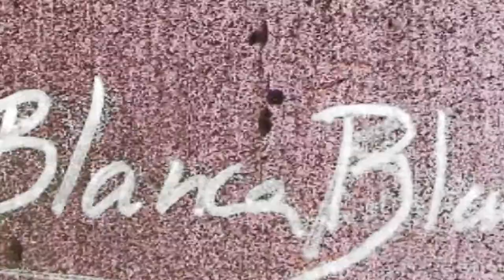Garnacha wine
Garnacha Red wine, characteristic in the town of Zaragoza, Aragón (Spain)🍇🍇
With this mini video, I say goodbye to summer to enjoy the Autumn 🍁🍁😘
Vino de uva garnacha tinto, típico en la localidad de Zaragoza, Aragón, España🍇🍇
Con este mini mini video doy la despedida al verano para disfrutar del otoño! A ser felices!! 🍁🍁😘

Agradecimientos especiales en la fotografía a Super H, edición audiovisual Fco Javier Millan y servidora creativa 💙🌍 non stop!
Octubre 2018, Zaragoza. España.